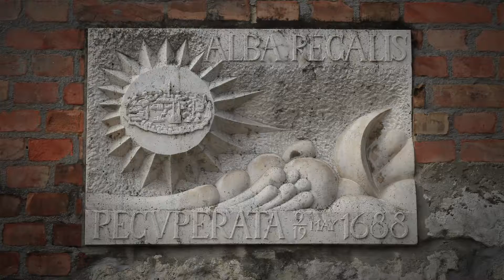A török fürdő